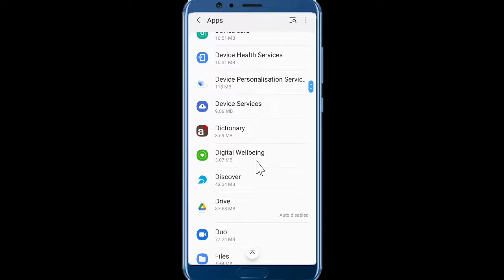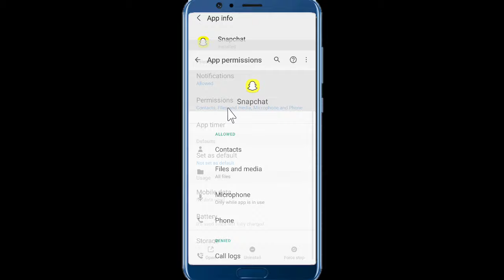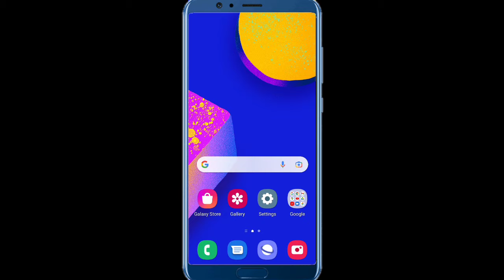Snapchat Not Working | Why Snapchat Is Not Working | How To Fix Snapchat Camera Problem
Aaj Hum Aapko Batane Wale Hai Ki Snapchat Me Camera Problem Ko Thik Kaise Kare